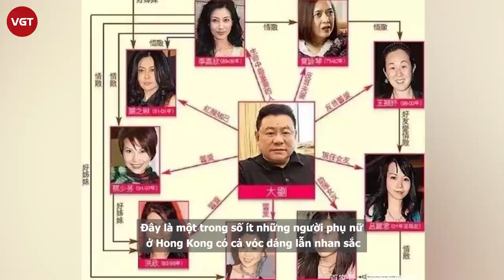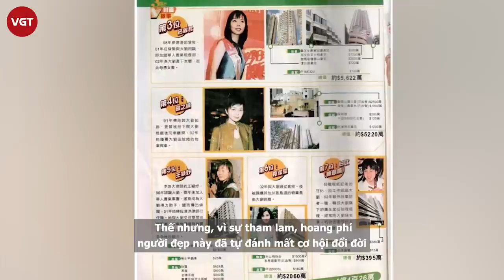Vương Dĩnh Dư - “Tiểu tam xấu xí” dám "dằn mặt" cả Quan Chi Lâm và Lý Gia Hân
Lưu Loan Hùng, một tỷ phú nức tiếng Hong Kong. Ông từng hẹn hò nhiều mỹ nhân hàng đầu xứ Cảng Thơm như Lý Gia Hân, Quan Chi Lâm, Thái Thiếu Phân. Đây là một trong số ít những người phụ nữ ở Hong Kong có cả vóc dáng lẫn nhan sắc. Tuy nhiên, có một trong những cô bạn gái không hề sở hữu nhan sắc, người được truyền thông Hong Kong gọi là "bạn gái xấu nhất của Lưu Loan Hùng" đó là Vương Dĩnh Dư.